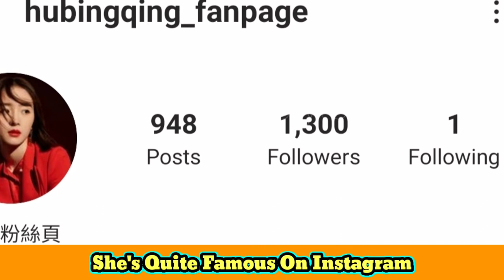Hu Bing Qing Lifestyle (The Best of Times) Biography, Net Worth, Boyfriend, Height, Weight, Facts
Hu Bing Qing Lifestyle (Swing to the Sky)  Biography, Net Worth, Boyfriend, Height, Weight, Facts

Hu Bingqing (Chinese: 胡冰卿, born 25 January 1992) is a Chinese actress who graduated from the Shanghai Institute of Visual Art. She is recognized for her role as Qi Baicao in The Whirlwind Girl (2015), Gao Yue in The Legend of Qin (2015) and Dugu Qieluo in The Legend of Dugu (2018).

Career
Hu debuted with a minor role in the 2013 television series The Golden Flower and Her Son-in-law. She played her first leading role after successfully auditioning for it in the web drama Coco Soul produced by Tencent Video.

In 2014, Hu was cast as a supporting role in the historical drama The Imperial Doctress produced by Tangren Media. She subsequently signed a contract with the company.

In 2015, Hu starred as the female lead in the youth sports drama The Whirlwind Girl. The drama was a commercial success and launched Hu to fame. The same year, she starred in the historical wuxia drama The Legend of Qin playing dual roles.

In 2017, Hu starred in a segment of the slice-of-life drama Midnight Diner, playing a pair of lovers with Jam Hsiao.

In 2018, Hu starred in the fantasy historical drama Beauties in the Closet playing a weasel spirit. The same year, she starred in the historical fiction drama The Legend of Dugu, playing the role of Dugu Qieluo. The television series was well-received by viewers and had a significant following online.

In 2020, Hu starred in the period action drama Forward Forever. The same year, she is set to star in the campus romance drama Unrequited Love alongside Hu Yitian.

Turkish Translated